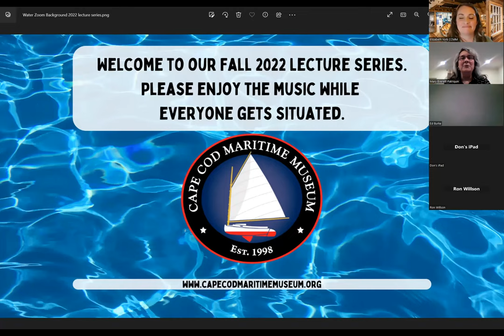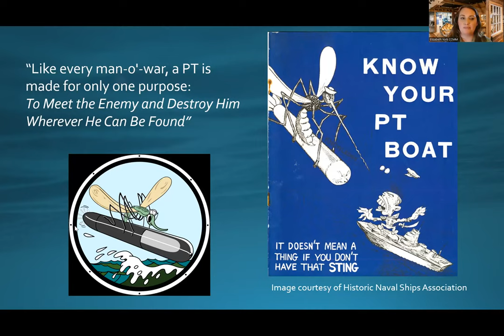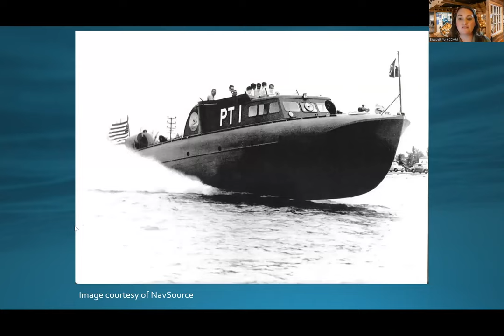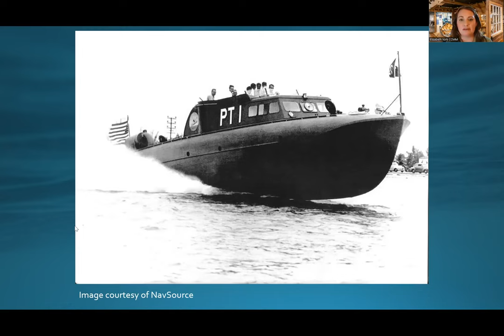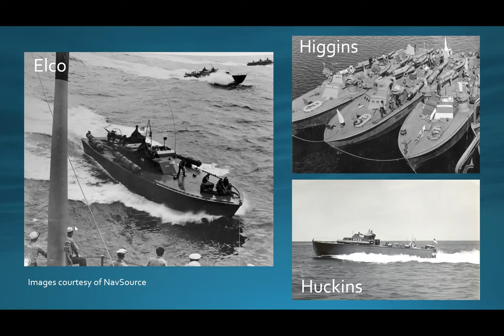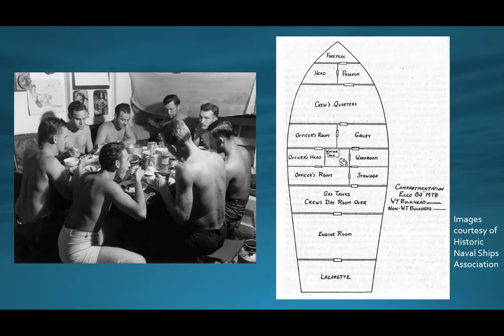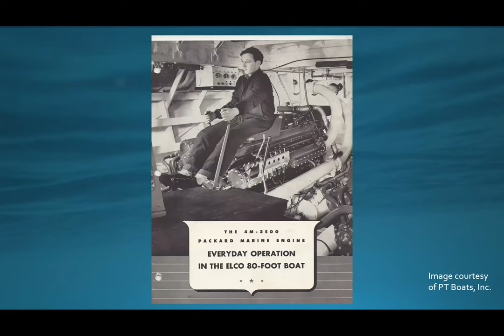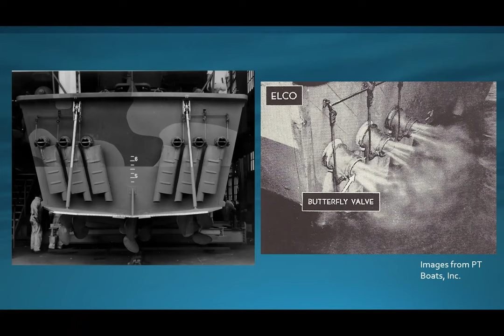PT Boats in the Pacific and PT 109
CCMM Executive Director Elizabeth York, discusses patrol torpedo boats, and PT 109, the naval patrol boat skippered by John F. Kennedy in World War II.